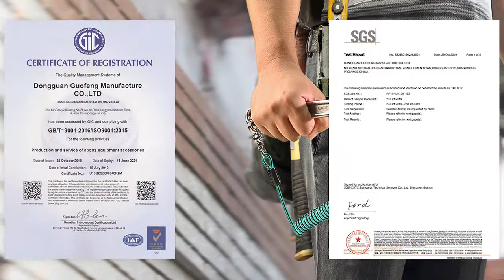Eco Friendly Wire Cable Fishing Coil Lanyard Blue Safety Spring Coil Wire Lanyard with Loops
Dongguan Guofeng Manufacturing CO.,LTD.

We are a manufacturer integrating industry and trade. We have been engaged in the manufacturing industry for 15 years.
We are specialized in exporting products to provide customers with high quality and competitive products.At present, we have provided products for global top 500 enterprises, such as Huawei and BYD.
1.Our main products: brake cable,laptop lock,wire cable assemblies,PVC steel wire rope,Helmet lock,skipping rope,lock box, light hanging kits.
2.We have a professional R&D team that can design and customize products for you.
3.All products are fully inspected before shipment, and the quality is guaranteed.

Att: Betty luo
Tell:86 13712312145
Address:NO.75 NO.10 Road Longyan Industrial Zone, Humen Town, Dongguan City,Guangdong Province,China 523900.